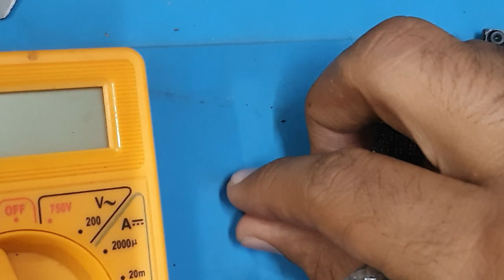SAMSUNG A12 display light solution | samsung m12 lcd light solution | samsung a125f lcd light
Samsung a12 display light solution.